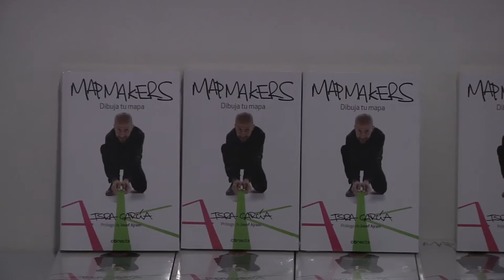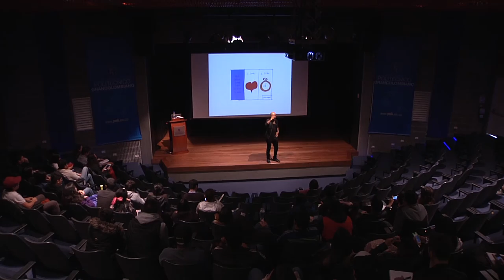5 consejos para alcanzar tus metas por Isra García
Isra García uno de los marketers más influyentes del momento y autor del libro Map Makers, llegó al Politécnico Grancolombiano con una inspiradora historia en la que habló sobre crear nuestro propio mapa,  saber encontrar rutas donde no hay caminos, cambiar nuestra propia historia y sombre todo nunca dejar de soñar.